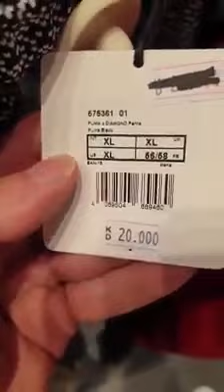SALE 50% Discount Cheating in name of discount in one of Kuwait's famous mall